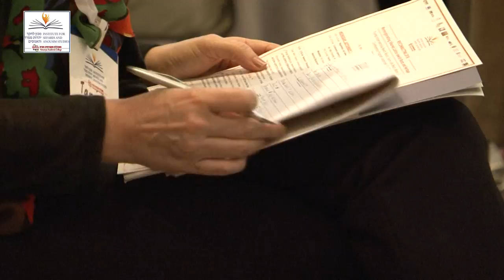RECONNECTING 2016 Speaker Schulamith Halevy